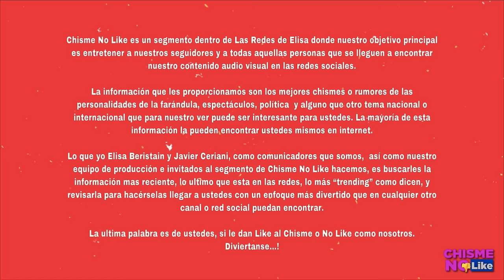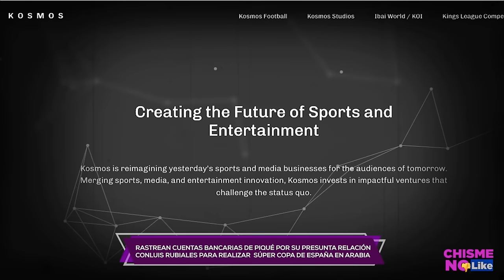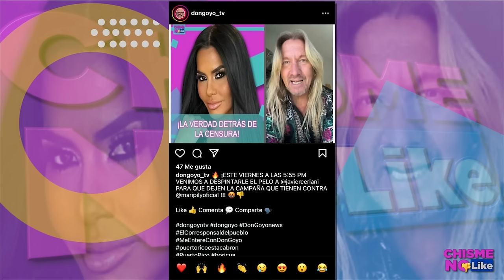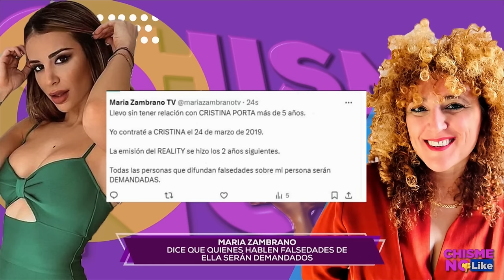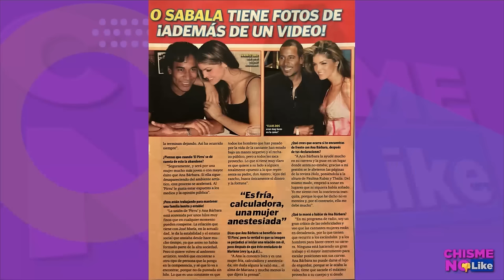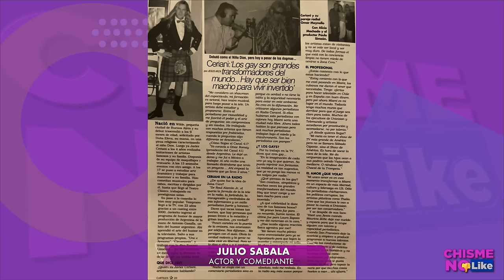CERIANI Y JULIO SABALA SE ENFRENTAN CARA A CARA EN VIVO / MARIPILY DISPUESTA DESTRUIR A LUPILLO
-  Hoy 04 de Abril de 2024 con ELISA BERISTAIN y JAVIER CERIANI en Chisme No Like 🔴 TOTALMENTE EN VIVO

TEMA ANTERIOR:  EN VIVO! MAYELI ALONSO CONFIESA SI SU BOXEADOR FUE INFIEL / PROTEGIDA DE LA PRODUCCIÓN EN LCDLF4

TOP DE HOY 👇

¡HOY EN VIVO! JAVIER CERIANI Y JULIO ZABALA SE VUELVEN A VER LAS CARAS Y QUE ARDA CHISME NO LIKE... LUEGO DE AÑOS SEPARADOS Y NO VERSE A LOS OJOS, NUESTRO GÜERO CABARETERO TENDRÁ QUE ENFRENTARSE AL COMEDIANTE Y AMBOS TIENEN MUCHO QUE DECIRSE.

¡LAS AMIGAS DE WENDY GUEVARA SALEN EN SU DEFENSA! MIENTRAS UNA REVELA QUE SÍ HUBO PLEITO ENTRE MARLON Y WENDY LA OTRA ATACA SIN PIEDAD. EL ESCÁNDALO ESTALLÓ Y AHORA LA VERDAD ESTÁ POR SALIR A LA LUZ.

¡ENFRENTAMIENTO EN LA CASA DE LOS FAMOSOS! MARIPILY LE DEJA CLARO A LUPILLO RIVERA QUE NO LA SACARÁ DEL REALITY, SINO EL PÚBLICO. MIENTRAS QUE POR OTRO LADO LES VAN A GRITAR AFUERA DE LA CASA QUE CRISTINA ES LA FAVORITA DE LA PRODUCCIÓN, TAL Y COMO TE LO DIJIMOS ANTES QUE NADIE.

¡QUE SIEMPRE SÍ! ASEGURAN QUE CUPIDO HIZO DE LAS SUYAS CON SHAKIRA Y LOUIS... TE CONTAMOS TODA LA HISTORIA DE ESTE ROMANCE QUE HABRÍA SURGIDO Y CÓMO LA LOBA SUCUMBIÓ ANTE LOS ENCANTOS DEL MODELO.